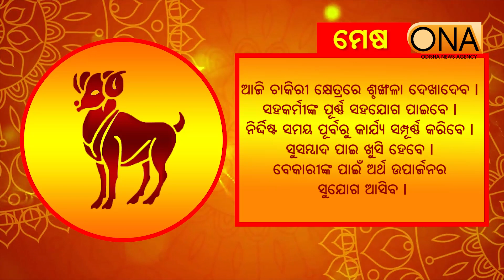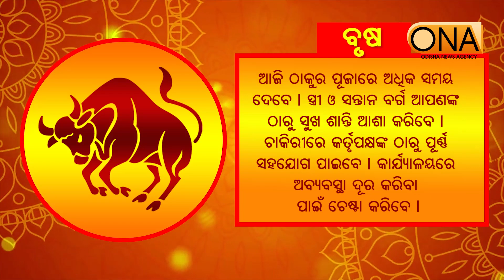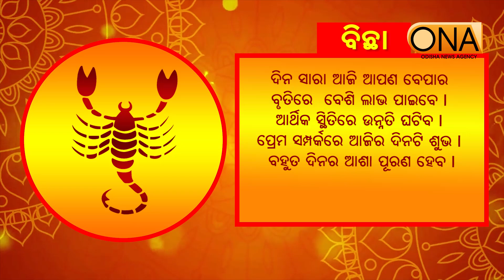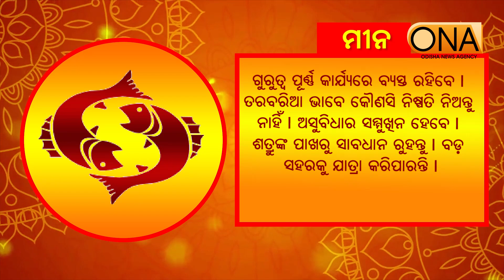Today's Horoscope ||7th June, 2023 || ONA KHABAR